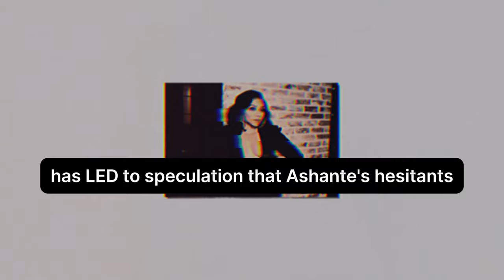SHE SAID YES! Ashanti Confirms Her Wedding Date with Baby Daddy Nelly After Big Ring Surprise